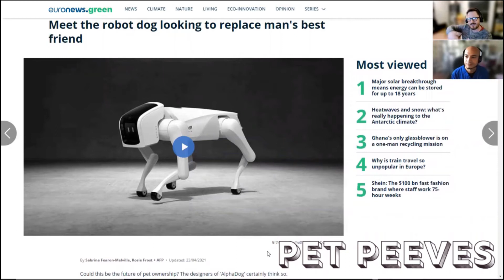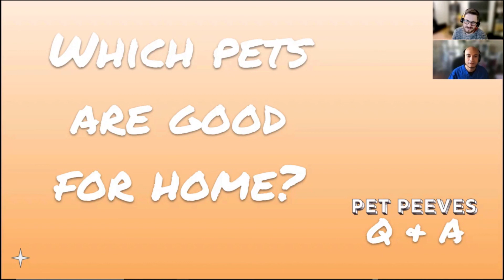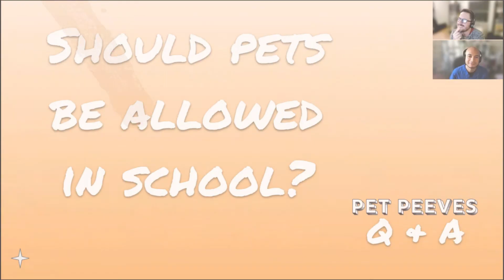Veterinary Professional Answers: Which Pets Are Good For Home?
Which pets are good for home?
Check out this clip from the most recent Q&A episode of the Pet Peeves Podcast.
Pet Peeves Podcast is a pet and animal health and wellness broadcast.  Hosted by comedian and registered veterinary technologist, Albert Escobedo.
Albert has almost 20 years of experience in both veterinary medicine and stand up comedy. Albert loves using humor to share his knowledge, experience, and advice with all the animal lovers out there.

Please become a sponsor on Anchor.fm if you like our podcast.
anchor.fm/the-pet-peeves-podcast/support